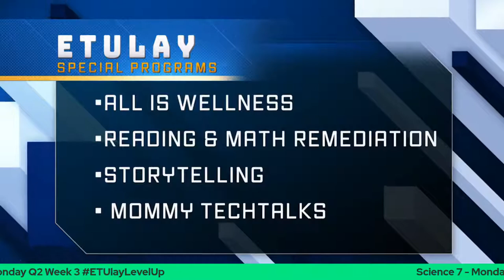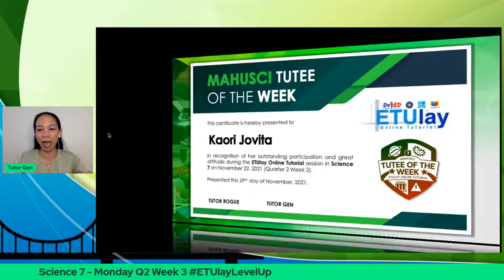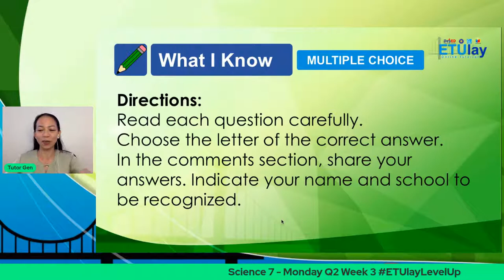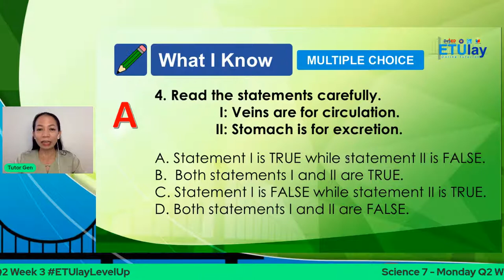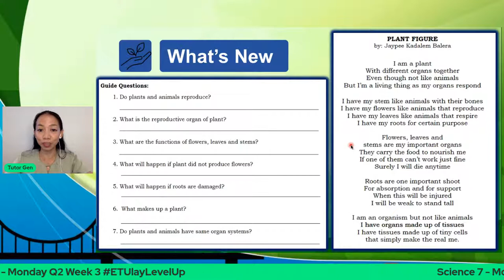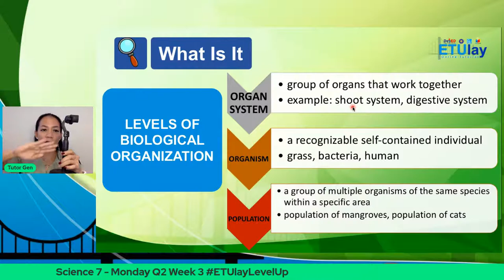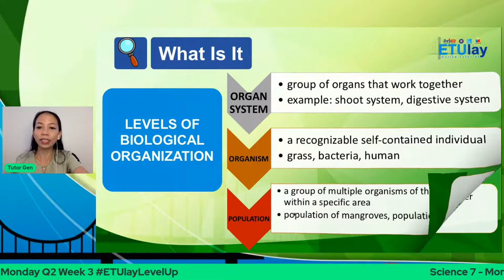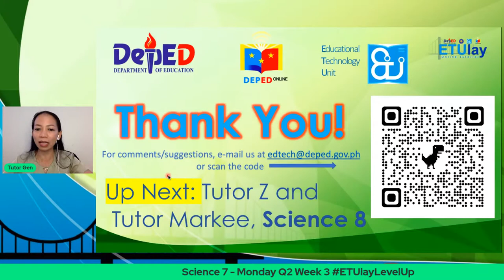Science 7 - Monday Q2 Week 3